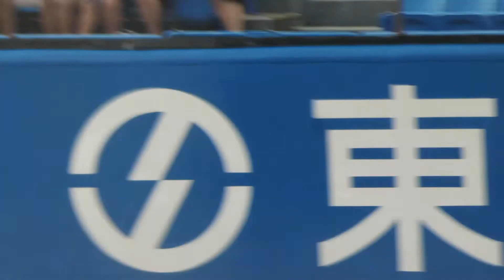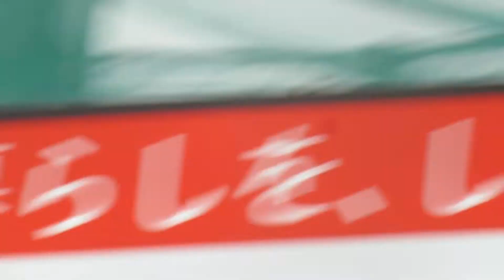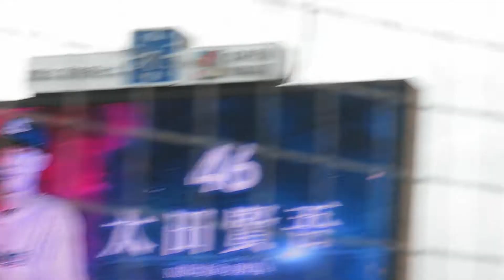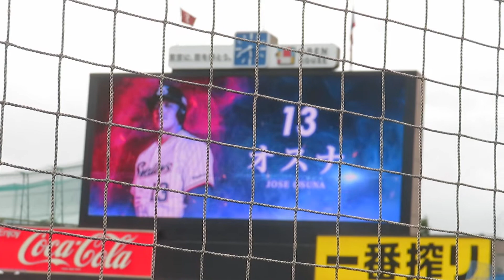2022/7/19 復帰組も合流して連敗中と想えないような雰囲気のスターティングメンバー発表の時間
2022/7/19 神宮球場
東京ヤクルトスワローズ
読売ジャイアンツ17回戦
《復帰組も合流》
13オスナ 嬉しそう。
30西田明央 楽しそう。